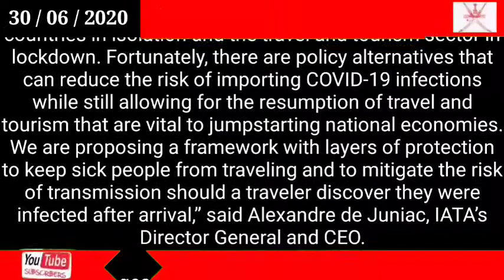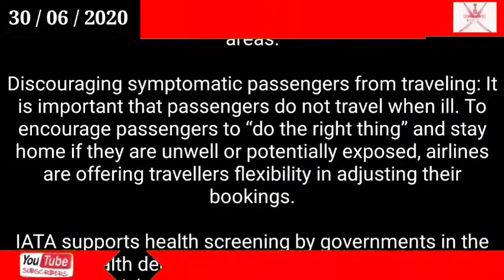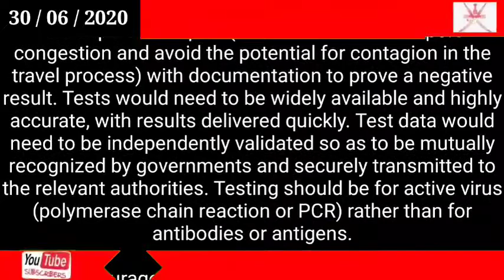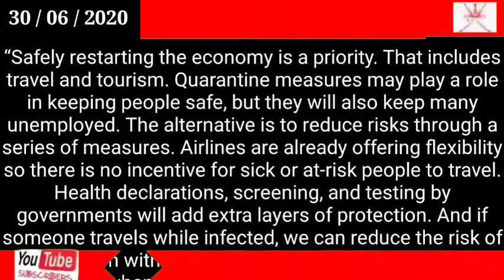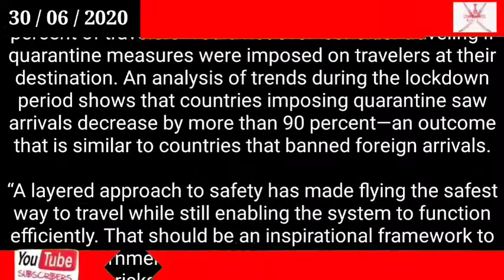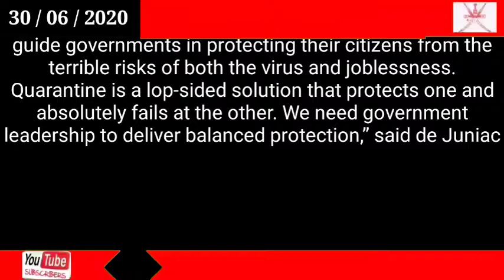Oman news/ Avoid quarantine measures, discourage symptomatic passengers: IATA